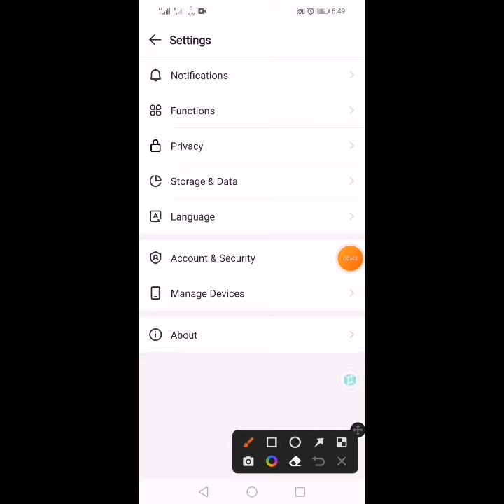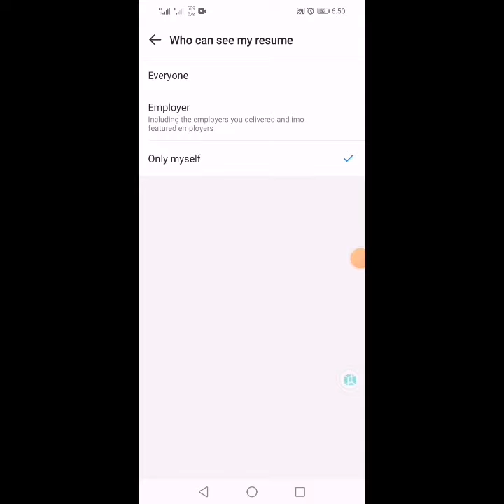How can I hide my online status in imo || How do i turn off my active status on imo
how do i turn off my active status on imo,imo online status,imo show online when offline,how to disable imo green tick in urdu,imo green circle meaning,how to off imo green tick,is now on imo,trending videos,imo icon meaning,imo green tick off,green option,trending tech,trending video,how do you know if your massage was read on imo,how do i turn off green light on imo,imo,what dose a green circle with check mark mean,imo green tick,imo green tick probem